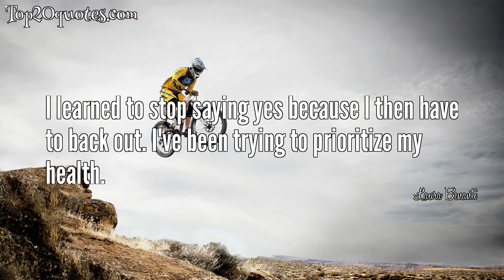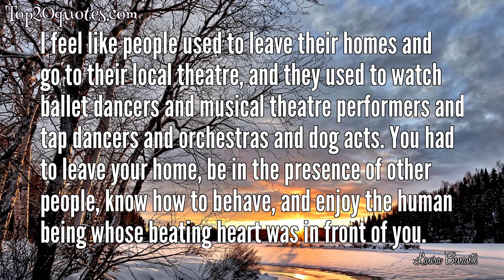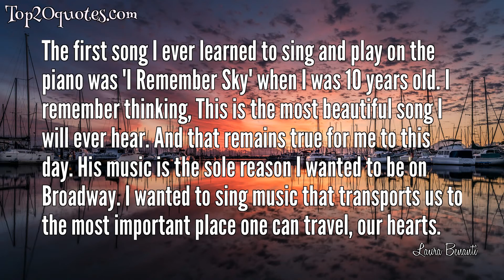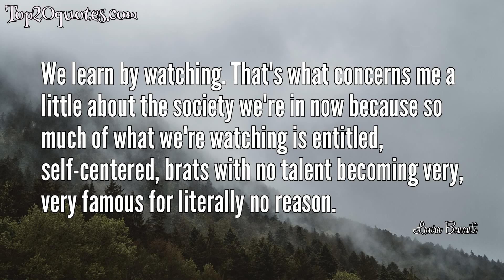➿ Top 20 Quotes of Laura Benanti - Actress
Top 20 Quotes of Laura Benanti:
 🌠 Don't wait for people to tell you who you are. Show them.
 🌠 Think of life and the world as a wall and that we're all climbing up the wall. So just put one hand in front of the other, keep your eye on the prize, and then get there. And then turn around and help the other people - because you're already there, so start helping.
 🌠 My mother was an actress and my voice teacher, an incredible voice teacher. My biological father is an actor, and my stepfather, who raised me along with my mother, is a psychotherapist. I was always supported in creative ventures.
 🌠 People want to go to a musical to be razzled and dazzled, so to have an opportunity to do a musical that feels serious and moving is exciting to me. Especially since people think of me as a silly, funny person, so I like to be able to show that other side of me.
 🌠 Miscarrying is a horrible painful event. That just felt like something that needed to be addressed. I am by no means prescribing how people grieve. I am just saying it's painful, it's not your fault and it's so common. Well if it's so common - let's talk about it and open a dialogue where people know what to say to you.
 🌠 I learned to stop saying yes because I then have to back out. I've been trying to prioritize my health.
 🌠 I feel like people used to leave their homes and go to their local theatre, and they used to watch ballet dancers and musical theatre performers and tap dancers and orchestras and dog acts. You had to leave your home, be in the presence of other people, know how to behave, and enjoy the human being whose beating heart was in front of you.
 🌠 I think being young in a grownup world, I think it stunted me a little bit. I had to grow up too fast on the outside, but I didn't get to grow up on the inside in the way that you might if you're allowed to fail more.
 🌠 How did we go - in a relatively short amount of time - from Audrey Hepburn to Kim Kardashian? I don't know how that happened. Like did we all collectively slip and hit our heads as a society? Why are we accepting garbage as nourishment? I don't know what's going on.
 🌠 I think there's that weird bastardization where musical theatre actors are treated as almost like vaudevillians or circus performers - that we're somehow not good actors because we sing and dance.
 🌠 I think it's good to have an old fashioned musical as well as new musicals. There's a lot of room for different shows.
 🌠 In LA you can't tell the teenagers and the moms apart, which is so strange to me. And then it's like, "Who is leading who?" Are the moms emulating the daughters? In which case we're going backwards - that's not how it goes - the mothers teach the daughters how to be. It's a very strange thing to me.
 🌠 The first song I ever learned to sing and play on the piano was 'I Remember Sky' when I was 10 years old. I remember thinking, This is the most beautiful song I will ever hear. And that remains true for me to this day. His music is the sole reason I wanted to be on Broadway. I wanted to sing music that transports us to the most important place one can travel, our hearts.
 🌠 I try to give the appearance that I have it all together and that I know what I'm talking about, but at the end of the day, I think I might be full of crap.
 🌠 I think that every therapist that I know, including my dad and my sister, have their own issues. But that empathy is what makes them good at their job.
 🌠 I was always a little adult. Even as a little kid, I just couldn't understand why I was surrounded by all these kids. I took things very seriously.
 🌠 The average age of a model is fifteen years old. It's so crazy to me. And how confusing for men; they're like, "Well, I'm supposed to be attracted to that image" - like that's what it's designed for - "but it's a fifteen year old girl." I think it's a very confusing thing for every single person involved.
 🌠 Of course I wanted an agent from the time I was like 5, but my mother was like, 'No, you're going to be normal, you're going to go to school, you're going to get good grades, you're going to play soccer, and if you do well, if you keep your grades up, you can do one community-theater show a year'.
 🌠 We learn by watching. That's what concerns me a little about the society we're in now because so much of what we're watching is entitled, self-centered, brats with no talent becoming very, very famous for literally no reason.
 🌠 Well, I'm grateful for all the experiences that I've ha